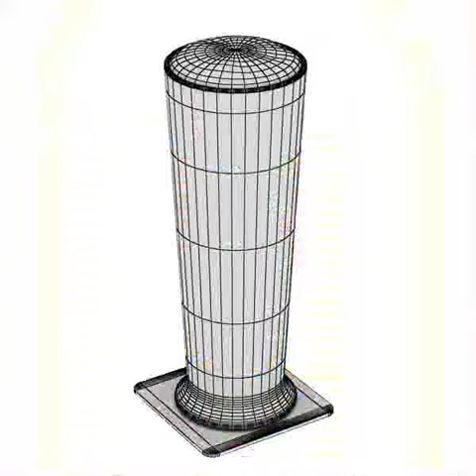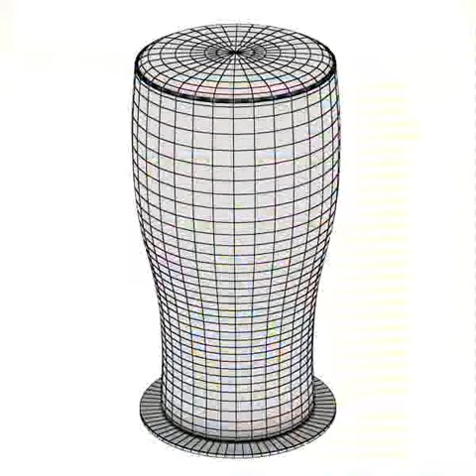3D Model of Beer Glass Collection Review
Beer Glass Collection 3D Model in 3D Studio (.3ds), Autodesk FBX file (.fbx), Wavefront (.obj), 3D Studio Max file (.max), 3D Studio Max file (.max), available Beer Glass Collection 3D Model
Photorealistic and High Detailed Pint of Beer Collection.

12 Glasses and 4 coasters. 32605